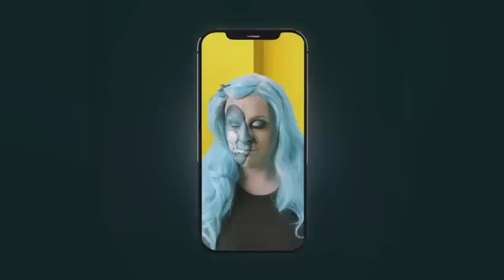BIGO LIVE UK - Hit play and delve into the world of Bigo for our latest UK TV AD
🎬 Anddd ACTION 🎬
Hit play and delve into the world of Bigo for our latest UK TV AD 🇬🇧 📺 .
We are hitting the Channel 4 VOD screens this November 🎉